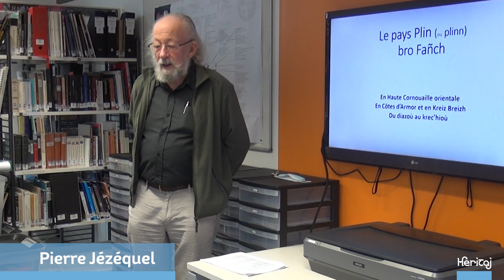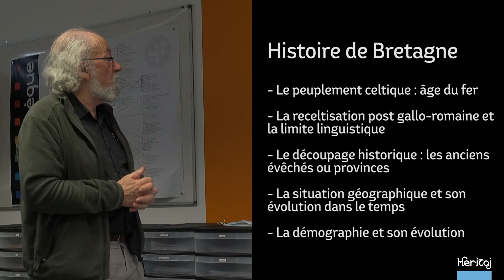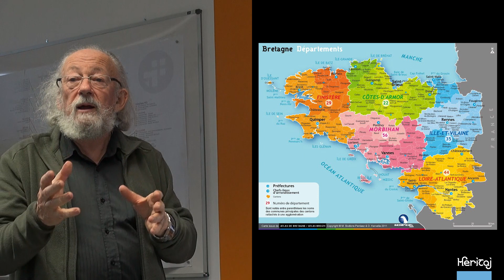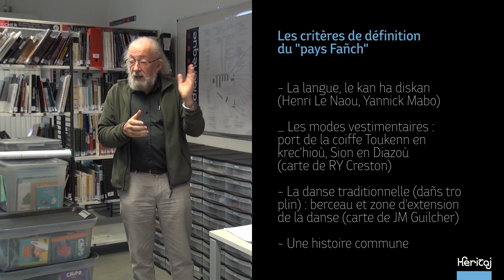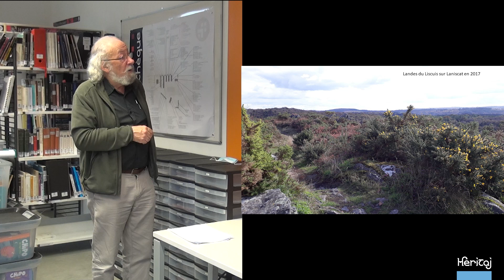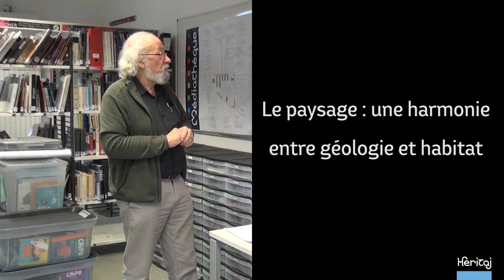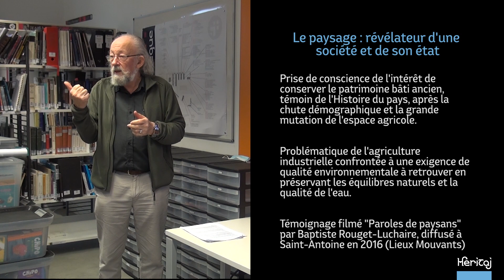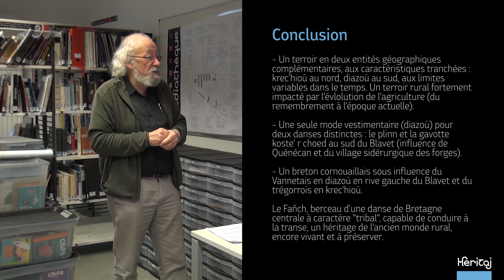Mémoires vivantes du terroir - Pays Fañch - Pierre Jézéquel / Heritaj / Kenleur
Rencontre avec Pierre Jezequel à Auray en 2021.
Ces reportages vidéo « Mémoires vivantes du terroir » représentent un travail de fond, vivant, ouvert au public, autour du patrimoine vernaculaire d'un terroir. Beaucoup de vidéos et d’écrits ont été accumulés par les anciennes confédérations War ’l Leur et Kendalc’h depuis près de 70 ans. Il est venu le temps indispensable de traiter toutes ces informations avec rigueur, dans une véritable démarche scientifique et avec un regard critique. Ces immersions et ces vidéos entendent réunir les porteurs d’une culture qui font et entretiennent nos racines identitaires, aujourd’hui et pour demain.